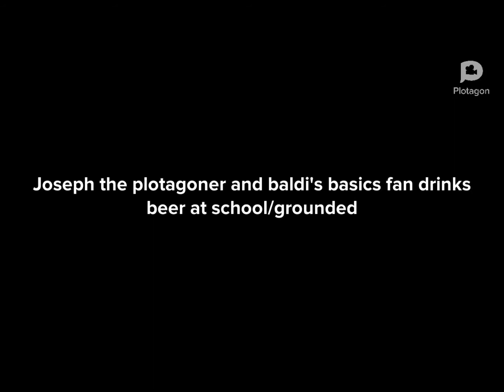Joseph the plotagoner and baldi's basics fan drinks beer at school/grounded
Dont copyright this video please youtube